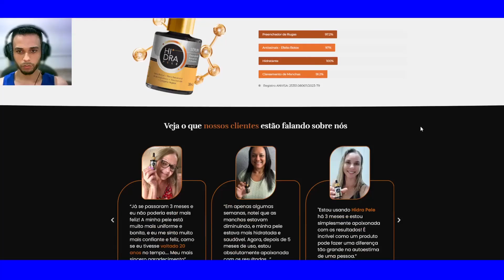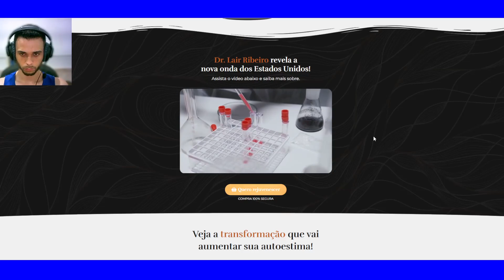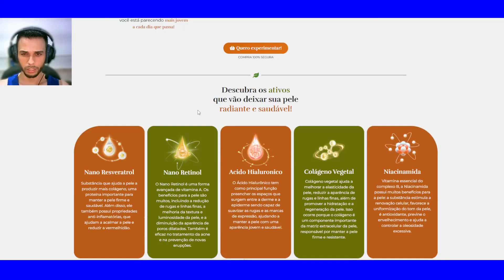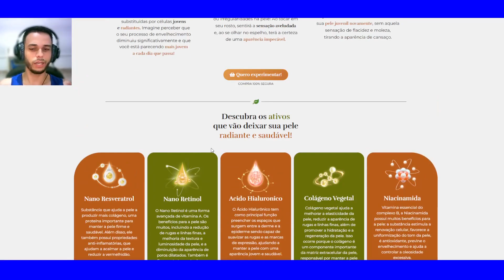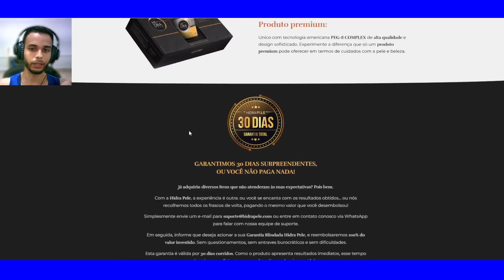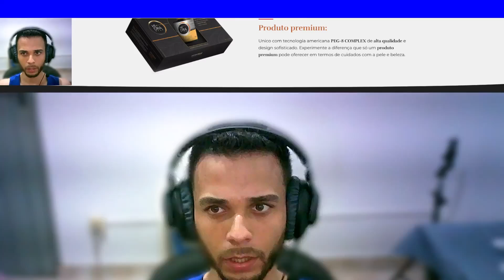Hidra Pele é bom? Hidra Pele vale a pena? CUIDADO AO COMPRAR!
Neste vídeo, vamos discutir o Hidra Pele, um produto que promete hidratação intensa e cuidados para a pele. Analisaremos sua composição, os benefícios que ele oferece e as experiências de quem já o utilizou. Também destacaremos pontos importantes a serem considerados antes da compra, para que você faça uma escolha consciente.

Se você está em busca de um bom hidratante ou cuidado para a pele, este vídeo é essencial! Prepare-se para descobrir se o Hidra Pele realmente vale a pena e se ele pode se tornar um aliado na sua rotina de beleza. Não fique de fora!